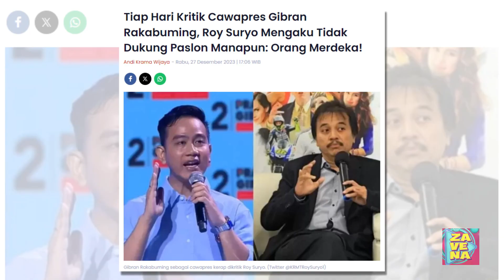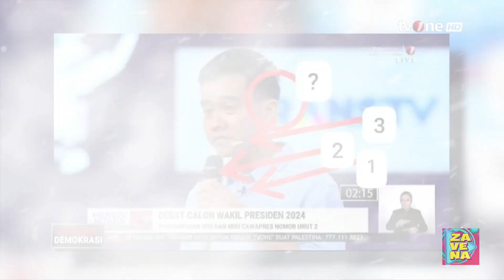Tiap Hari Kritik Cawapres Gibran Rakabuming, Roy Suryo Mengaku Tidak Dukung Paslon Manapun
Mantan Menpora era SBY Roy Suryo diundang dalam program televisi untuk membahas dugaan kejanggalan pada Debat Cawapres.

Waktu itu Roy Suryo harus membahas Gibran Rakabuming yang memakai tiga mic sekaligus saat bicara di acara Debat Cawapres.

Hal itu tidak lepas dari cuitan Roy Suryo yang berisi analisis tentang dugaan kecurangan Gibran Rakabuming yang mungkin terjadi di panggung debat.

Sosok ini memang dikenal sebagai orang yang kritis terhadap Cawapres nomor urut 2 tersebut lantaran hampir setiap hari membuat sebuah kritikan.